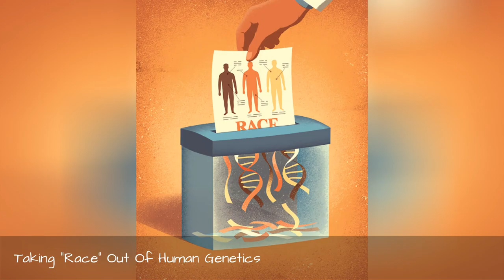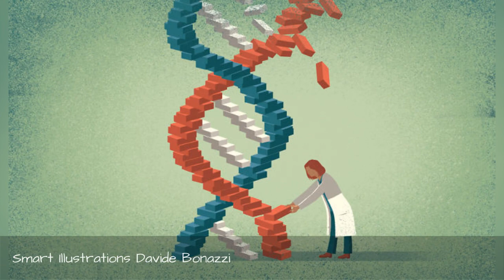76 Thought-Provoking Illustrations About Modern Day Issues That YouLl Need To Look Twice To ☺️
Davide Bonazzi is an illustrator from Bologna, Italy, who creates thought-provoking images about modern-day issues. He is a full-time illustrator and has been drawing since he was a child. "In a way, I've created illustrations from childhood, from the moment I could hold a pencil," he told Bored Panda.The artist combines digital media with the textures of real objects to give his images a unique signature look. When asked about inspiration, he said: "I think inspiration is overrated: the most important thing in order to get good ideas is concentration. Illustrators dont have time to wait for an inspiration, they have to find it. The more I rack my brain and stay focused on the subject I have to illustrate, the better ideas I get. This said its plenty of things that inspire me in everyday life, especially related to visual arts, films, graphic novels, documentaries, etc.""The thing I like the most is the possibility of drawing all day long, working on thrilling projects and sharpening my skills every day. I feel lucky to have turned my lifelong passion into a real job. I know this may sound strange to many people, but illustration makes me feel alive and happy!"Below you can find some of his surreal illustrations. Which one is your favorite?
0:00 - Intro
0:00:12 - Taking \"Race\" Out Of Human Genetics
0:00:21 - Absentee Fathers
0:00:30 - Roundtrip
0:00:39 - Climate Change
0:00:48 - Modern Eden
0:00:57 - Security Vs. Privacy
0:01:06 - Summertime
0:01:15 - The Costs Of Marriage
0:01:24 - Break Through
0:01:33 - Back To Vinyl
0:01:42 - Nurses Make Their Voice Heard
0:01:51 - Hope For Migrants
0:02:00 - Arcimboldo
0:02:09 - Smart-Illustrations-Davide-Bonazzi
0:02:18 - Sexy Kitchen
0:02:27 - Veterinary In Crisis
0:02:36 - Smart-Illustrations-Davide-Bonazzi
0:02:45 - Managing Cell And Human Identity
0:02:54 - Digital Natives, Analogue Universities
0:03:03 - Movies
0:03:12 - Smart-Illustrations-Davide-Bonazzi
0:03:21 - Community Service
0:03:30 - Security Vs. Privacy
0:03:39 - Smart-Illustrations-Davide-Bonazzi
0:03:48 - Lessons From Ants
0:03:57 - Smart-Illustrations-Davide-Bonazzi
0:04:06 - Can One Companys Crisis Be Contagious
0:04:15 - Unscrewing The Health Insurance Charges
0:04:24 - Smart-Illustrations-Davide-Bonazzi
0:04:33 - Smart-Illustrations-Davide-Bonazzi
0:04:42 - A More Inclusive Academy
0:04:51 - Smart-Illustrations-Davide-Bonazzi
0:05:00 - Smart-Illustrations-Davide-Bonazzi
0:05:09 - Has Nuclear Fear Brought Peace?
0:05:18 - Smart-Illustrations-Davide-Bonazzi
0:05:27 - Smart-Illustrations-Davide-Bonazzi
0:05:36 - Smart-Illustrations-Davide-Bonazzi
0:05:45 - Did The Cold War Ever Really End?